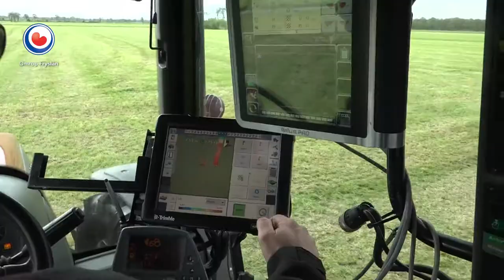REPO: A-ware werkt met boeren en Albert Heijn aan duurzame zuivel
Zuivelbedrijf A-ware zet in samenwerking met boeren en Albert Heijn de komende jaren vol in op een meer duurzame zuivel. Beter omgaan met de bodem, de koeien en het jongvee in het land, gras rijk aan kruid, het land niet meer omploegen en andere maatregelen die goed zijn voor de natuur, worden de criteria waaraan het productieproces moet voldoen.